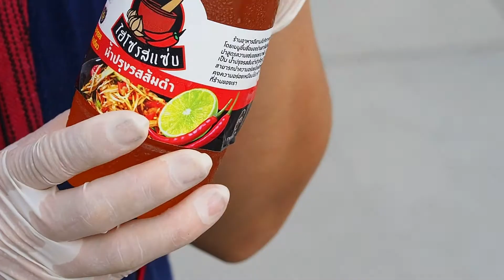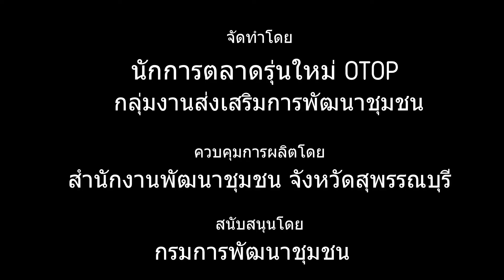เหลามหาสมุทร น้ำส้มตำสำเร็จรูป ส้มตำไฮโซรสแซ่บ สุพรรณบุรี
มาทำเหลามหาสมุทรด้วย น้ำส้มตำสำเร็จรูป จาก ส้มตำไฮโซรสแซ่บ สุพรรณบุรี